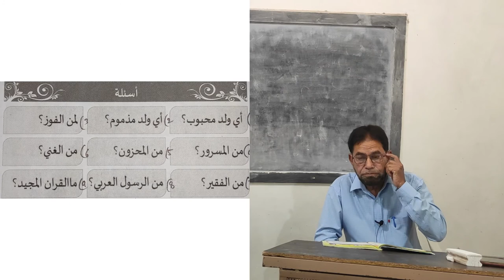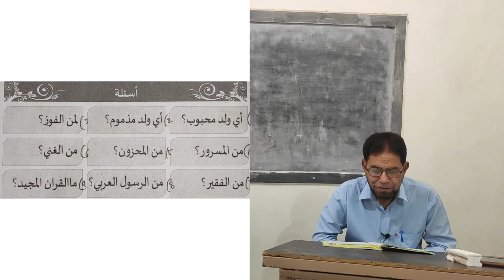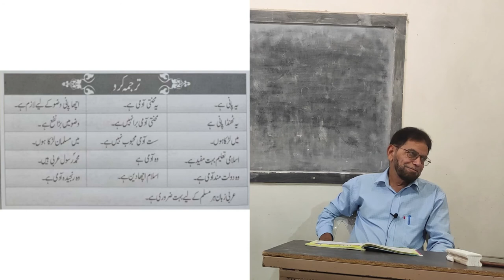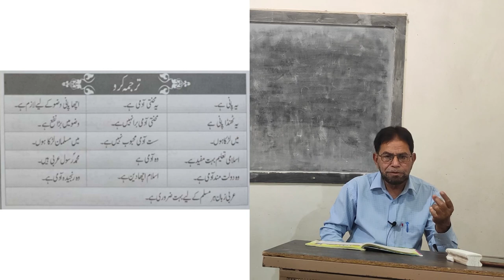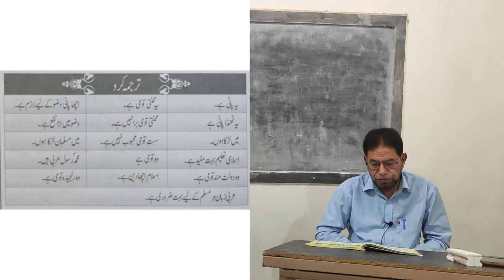Minhajul Arabia Book1 | Lesson 21, Kitaab 1 | Dars 21 by Mohammad Hafeezuddin Quadri.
Minhajul Arabia Book1 | Lesson 21, Kitaab 1 | Dars 21.
Teacher - Mohammad Hafeezuddin Quadri.

Please download the complete PDF of Minhajul Arabia Book1 -

Please send your homework on whatsapp at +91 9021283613.

Please share for Sawaab e Jariya.